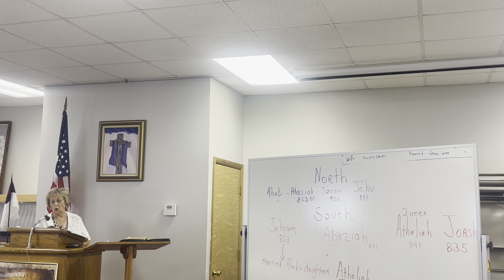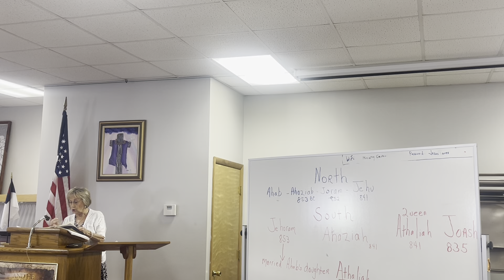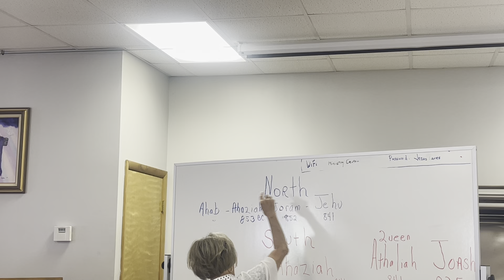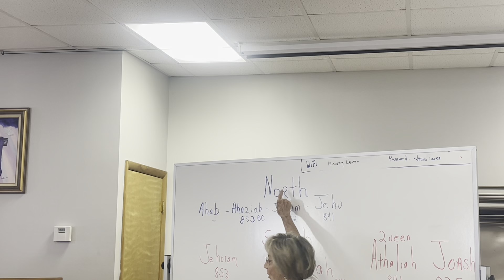Roanne McDonald Sunday School Lesson - 8/7/2022